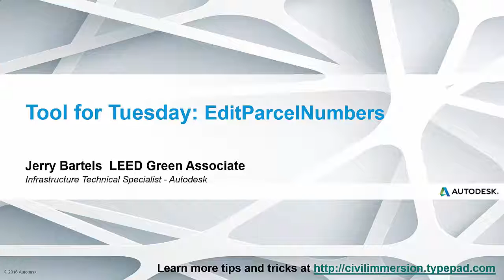Renumbering Parcels in Civil 3D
In this brief (3 min) video, I show how the "EditParcelNumbers" command in AutoCAD Civil 3D can be used to quickly and easily renumber Civil 3D parcel objects.